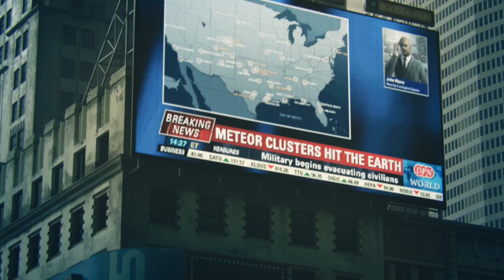Die Zerstörung von Eden: Kriegs Ankunft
"Darksiders Warmastered Edition" ist eine überarbeitete Version des actiongeladenen Videospiels "Darksiders", das von Vigil Games entwickelt und von THQ Nordic veröffentlicht wurde. Die Warmastered Edition bietet verbesserte Grafiken und Leistung, um das Spielerlebnis auf modernen Plattformen zu verbessern. Hier ist eine Beschreibung des Spiels:

**Handlung und Setting**: "Darksiders Warmastered Edition" entführt die Spieler in eine postapokalyptische Welt, in der die Menschheit von einem Krieg zwischen Himmel und Hölle verwüstet wurde. Die Spieler übernehmen die Rolle von Krieg, einem der legendären Vier Reiter der Apokalypse, der zu Unrecht beschuldigt wird, das Ende der Welt ausgelöst zu haben. Um seine Unschuld zu beweisen, begibt sich Krieg auf eine epische Reise durch eine düstere und gefährliche Welt.

**Gameplay und Kampfsystem**: Das Spiel kombiniert actiongeladene Kämpfe mit Puzzle- und Erkundungselementen. Die Spieler kämpfen sich durch Horden von Feinden, setzen mächtige Waffen und Fähigkeiten ein und lösen knifflige Rätsel, um voranzukommen. Das Kampfsystem ist intensiv und befriedigend, wobei Krieg seine mächtige Klinge Chaoseater einsetzt und verschiedene Fähigkeiten und magische Kräfte nutzt, um seine Feinde zu besiegen.

**Atmosphäre und Design**: Die Welt von "Darksiders" ist düster, episch und voller Mystik. Die Spieler erkunden eine Vielzahl von Schauplätzen, darunter verfallene Städte, gefährliche Höhlen und uralte Ruinen, während sie die Geheimnisse der Apokalypse aufdecken. Das Spiel bietet eine beeindruckende Grafik und einen stimmungsvollen Soundtrack, der die Atmosphäre der Welt perfekt einfängt.

**Verbesserungen und Features**: Die Warmastered Edition von "Darksiders" bietet verbesserte Grafiken und Leistung im Vergleich zum Originalspiel. Die Spieler können sich auf eine höhere Auflösung, verbesserte Texturen und Effekte sowie eine flüssigere Framerate freuen. Darüber hinaus enthält die Warmastered Edition alle zuvor veröffentlichten DLCs und Extras, die das Spielerlebnis erweitern.

**Kritische Anerkennung**: "Darksiders Warmastered Edition" wurde von Kritikern und Spielern gleichermaßen gelobt und gilt als eines der besten Action-Adventure-Spiele seiner Zeit. Es wurde für seine packende Geschichte, sein fesselndes Gameplay und seine beeindruckende Weltgestaltung gelobt und hat eine treue Fangemeinde auf der ganzen Welt.

Insgesamt bietet "Darksiders Warmastered Edition" eine fesselnde Spielerfahrung voller Action, Abenteuer und epischer Schlachten. Mit seiner packenden Handlung, dem intensiven Kampfsystem und der beeindruckenden Weltgestaltung ist es ein Muss für alle Fans von Action-Adventure-Spielen.